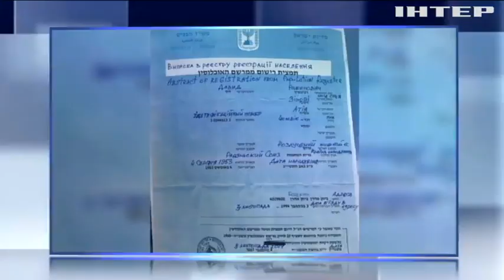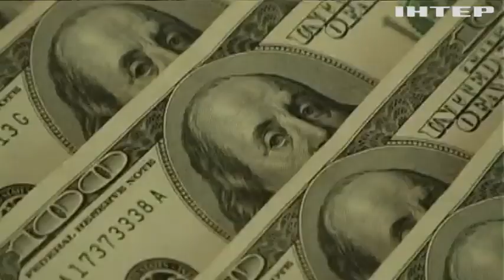Скандального депутата Вадима Рабиновича могут лишить гражданства Украины